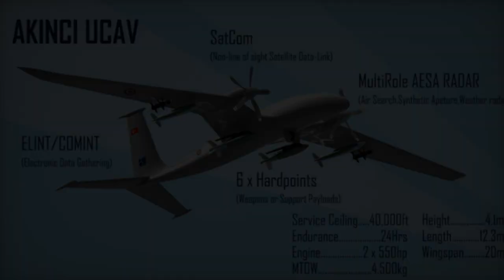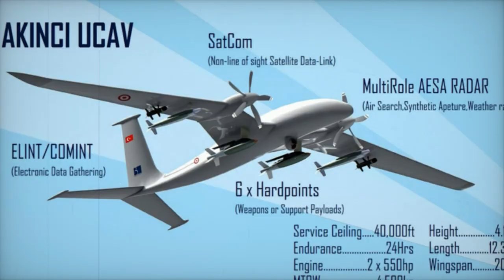WDS 2024 Turkish Aerospace Industries presents Akinci UCAV before delivering to Saudi Arabia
As the World Defense Show (WDS) 2024 unfolds in Saudi Arabia, Turkish Aerospace Industries (TAI) is displaying the Bayraktar Akinci. The first Unmanned Combat Aerial Vehicle (UCAV) ordered by Saudi Arabia in July 2023 is expected to be delivered by the year 2026.